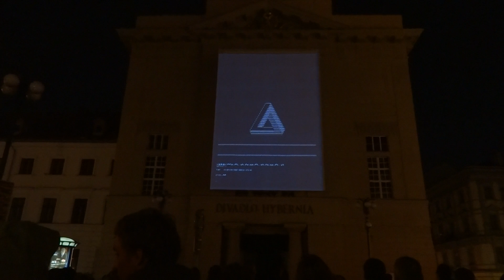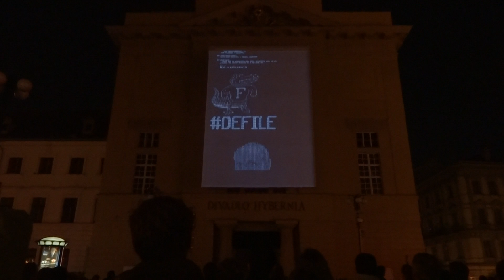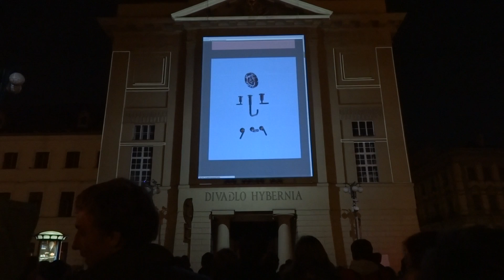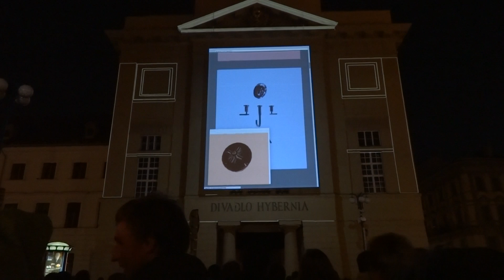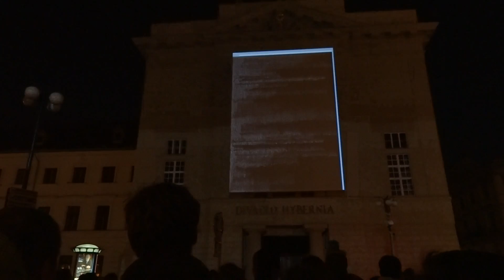Signal festival 2013 - DÉFILÉ Palác Hybernia Video-mapping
Signal festival 2013 - DÉFILÉ
Palác Hybernia Video-mapping
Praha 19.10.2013